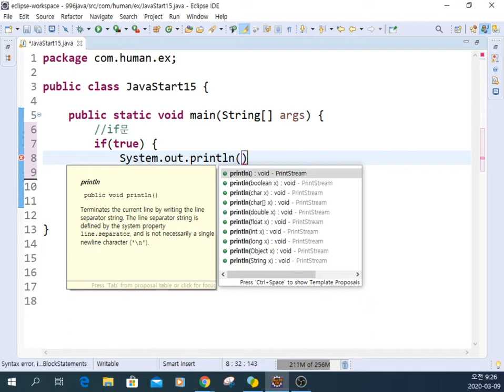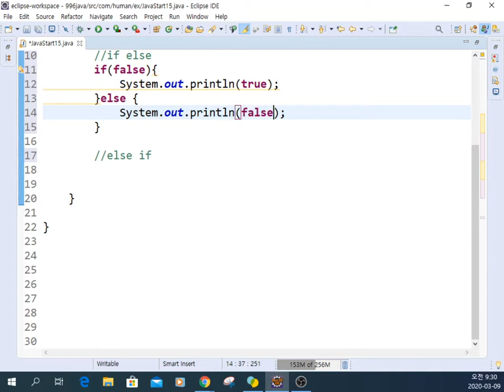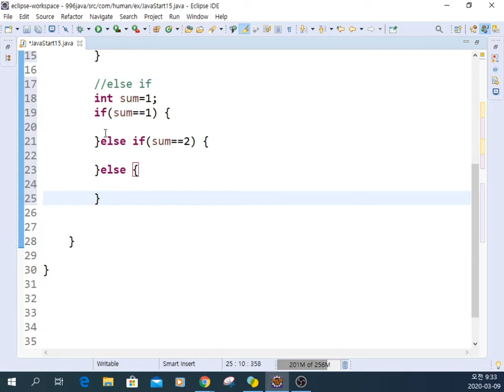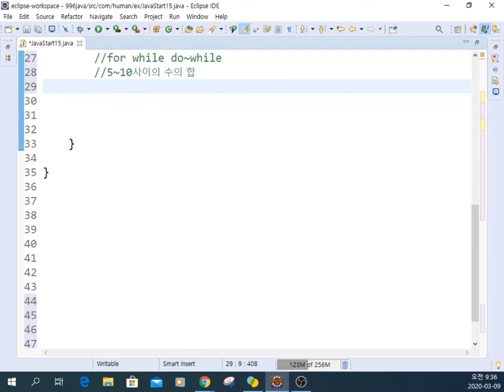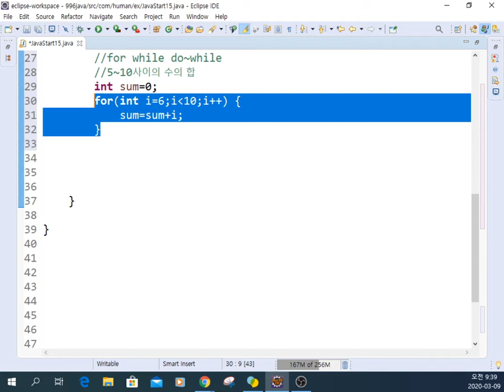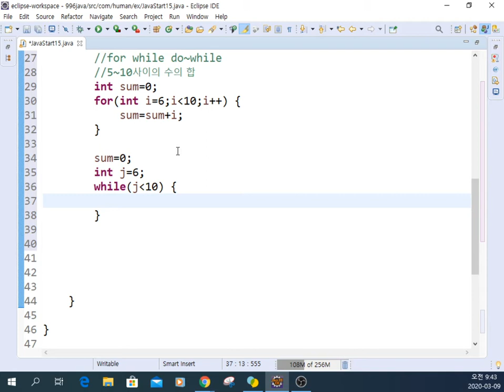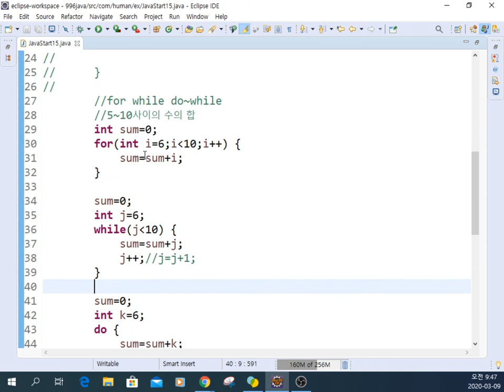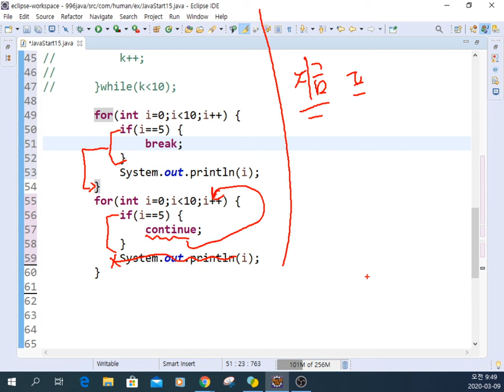58기본문법복습